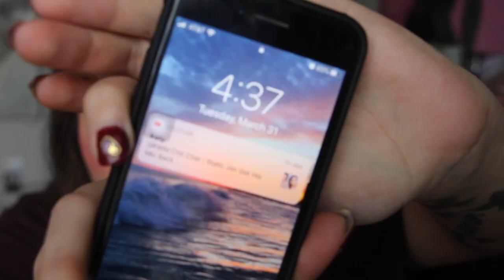GLAMNETIC VEGAN V.S. MINK | CAN YOU WEAR GLASSES WITH GLAMNETIC LASHES?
Hey guys! In today's video I got the idea to try on glasses with the Glamnetic lashes in the style Lust to see how they work from one of my subscribers, Alyson! Thanks, Alyson! Also, I compare the vegan style Vogue to the mink style Lavish to see how they wear over a 6 hour period compared to one another. Thank you guys so much for watching and I hope you enjoyed this video!